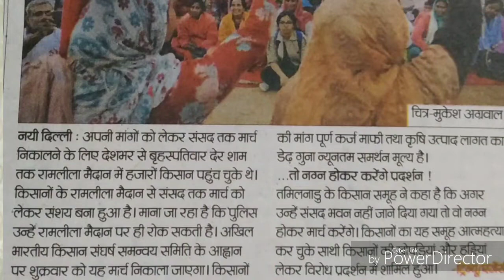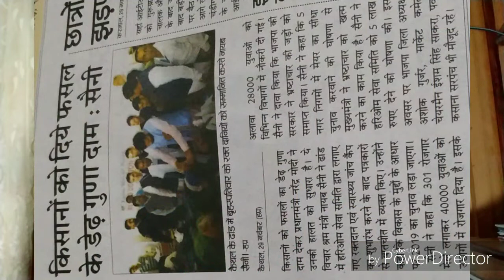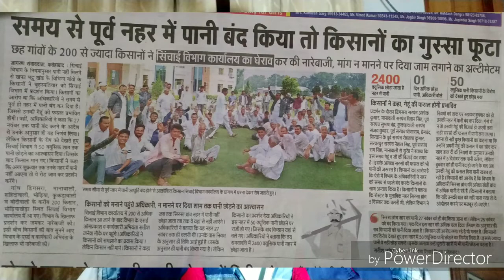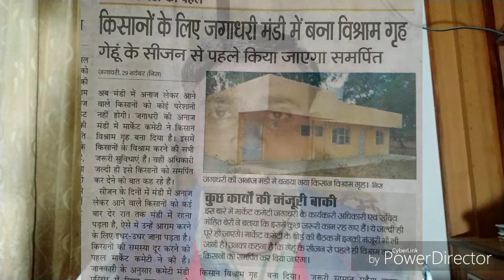किसानो का संसद मार्च, कृषि के लिए GST जैसी व्यवस्था किसानो को पेंशन कर्ज माफ़ी,मंडी भाव मौसम तापमान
किसानो का संसद मार्च, कृषि के लिए हो G S T  जैसी व्यवस्था किसानो को पेंशन  मंडी भाव मौसम  तापमान